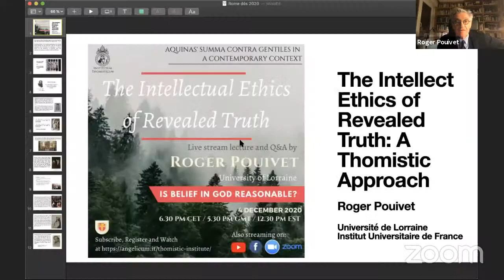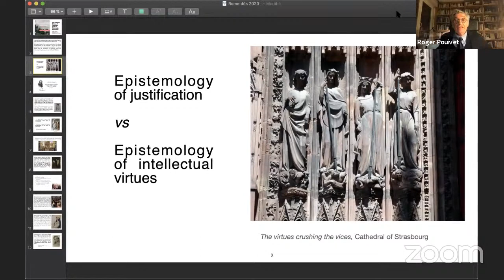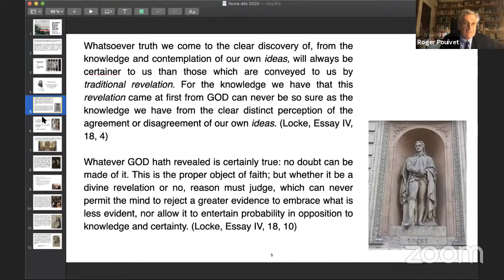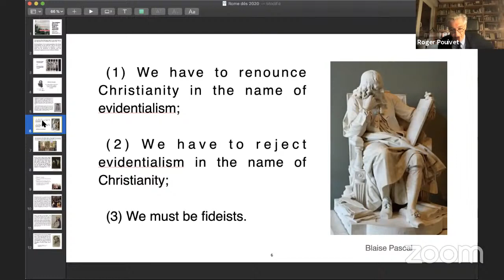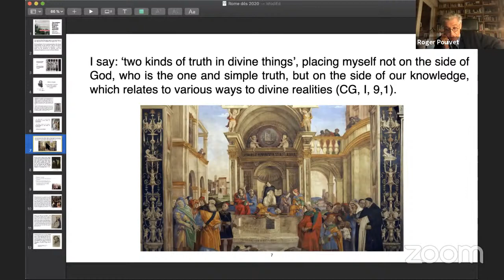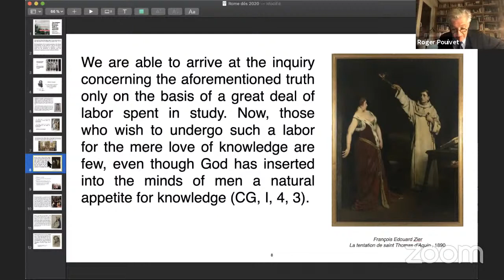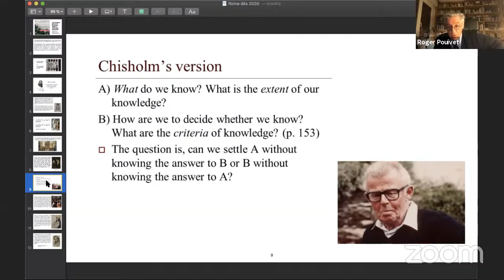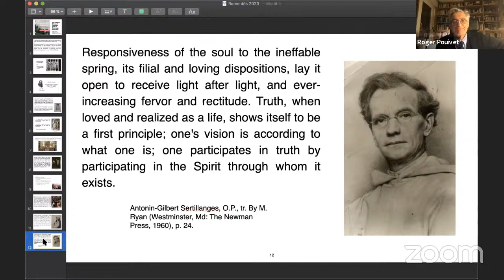The Intellectual Ethics of Revealed Truth (Roger Pouivet)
Is Belief in God Reasonable? Aquinas' Summa Contra Gentiles in a Contemporary Context
The Intellectual Ethics of Revealed Truth
Roger Pouivet
University of Lorraine